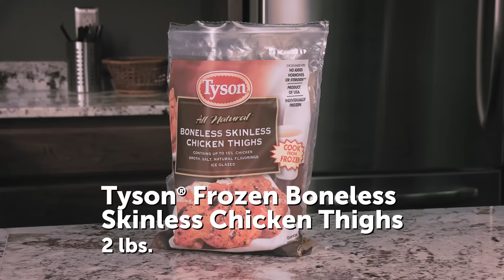One-Bag Chicken Dinner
Perfect for tailgating or camping, this quick and hearty meal lets you prep ahead and just boil it in a bag at mealtime so you can get back to the fun with friends and family.